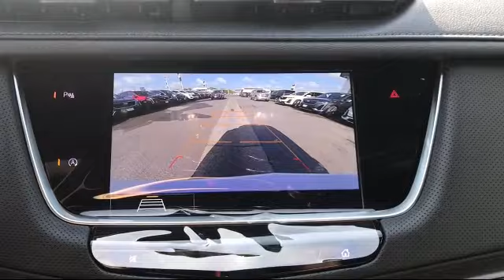2020 Cadillac XT5 Sport Utility Luxury McAllen Brownsville Harlingen Port Isabel Weslaco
2020 Cadillac XT5 Sport Utility Luxury Stock Number: C10241 Vin:1GYKNAR49LZ211794.